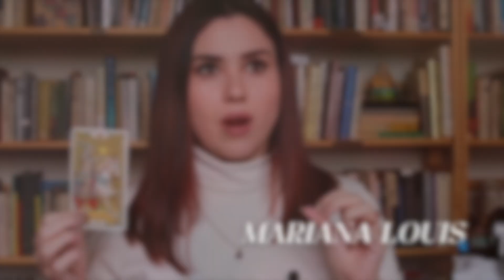The Symbol of the Maiden | Soror Mystica Podcast | Episode 19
What does it mean to be “maiden”? The maiden is most famously known as one-third of the feminine triad, and along with the mother and crone, symbolizes a particular kind of life force in the cyclic flow of life. But what happens when we hold the maiden on her own, what does her form suggest, and how can we better understand this symbol?

In this episode, we explore the archetypal details of the maiden, from Kore Persephone to the Vestal Virgin, touching in again and again with the reminder that the maiden is a symbol of completeness, of self-enclosed power and self-knowing, of authenticity, imminence, and potential.

Registration for Cristina’s School of Divine Sympathies: A Foundational Course on Mythic Astrology is also open!

Registration for Mariana’s Archetypal Tarot School is now open! Don’t miss this exciting offering.

Special thanks to our ad partners:
Tangering Sage Healing

Share Your Symbols
Do you have a symbol that pops up in dreams, in your tarot card pulls, or in your personal experience that puzzles you?